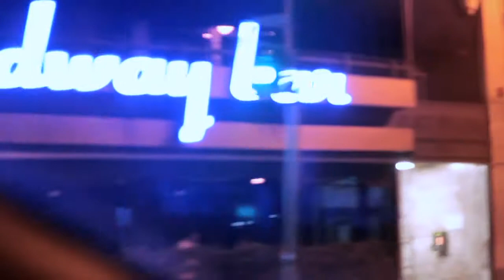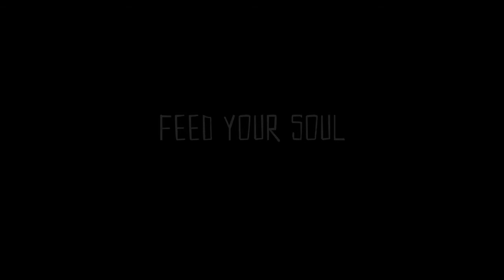Kush Kitchen Clips - Feed Me Soul (Lupe Fiasco)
We paired Lupe Fiasco with a Pizza and Citrus/Cucumber/Mint water. After doing so we made a bunch and headed straight to downtown LA to spread some love and disperse CDs. It just felt like the right thing to do.